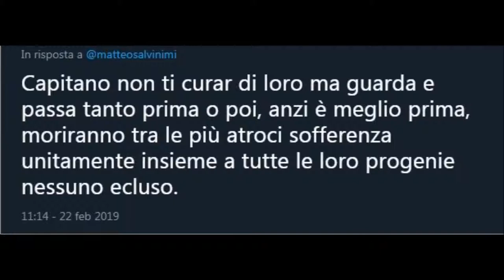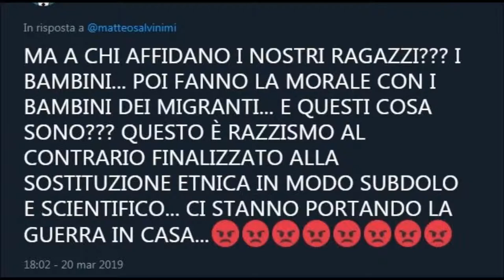10 commenti deliranti scovati su Twitter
10 commenti deliranti scovati su Twitter